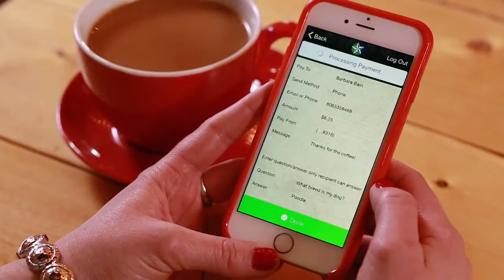First United Bank - Pay it Now TV